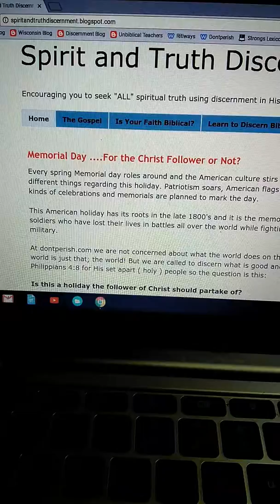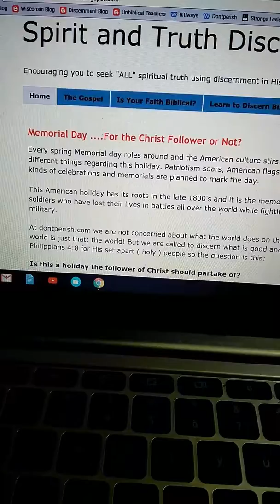Memorial Day For the Christ Follower or Not?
In this video we discuss the origins of Memorial Day and if Christ followers should participate.  See the article here: